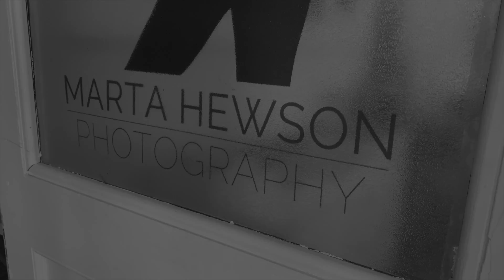HAMILTON CITY Magazine - In Our Bones: Cover shoot with Dr. Margaret Nowaczyk